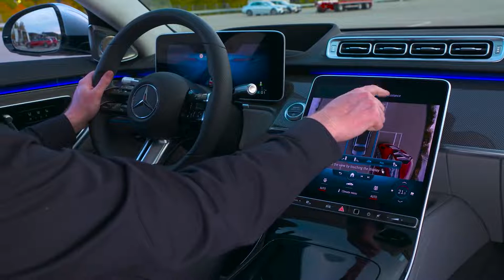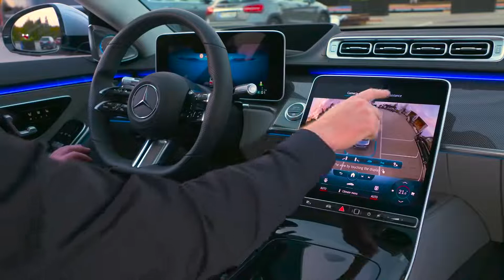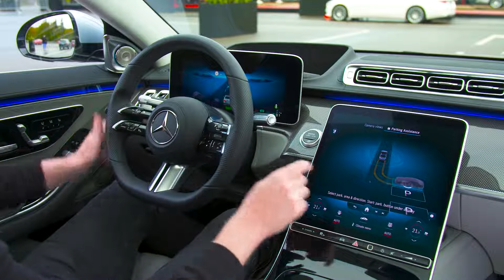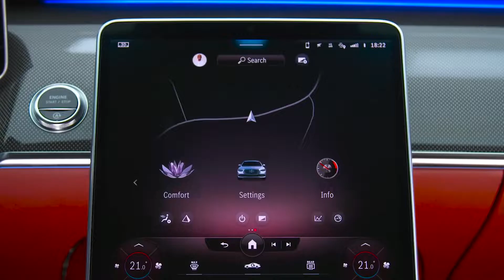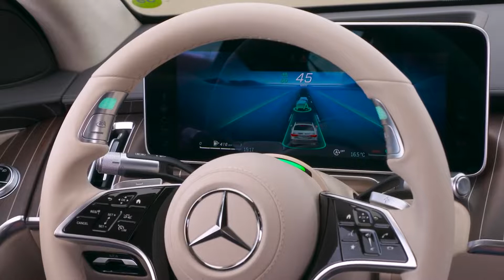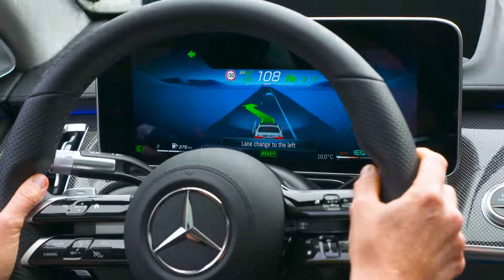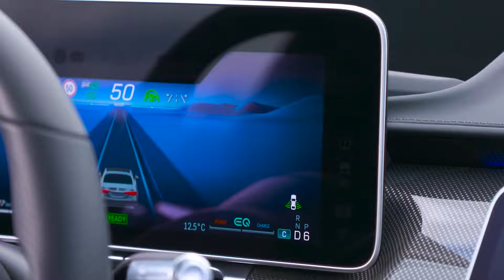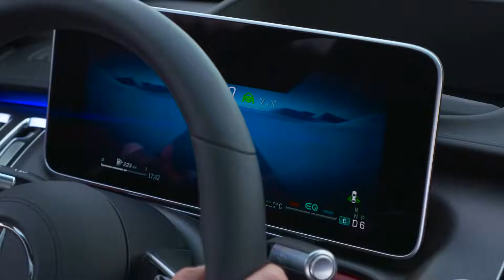Mercedes S-Class 2021 Advanced Technology Sedan